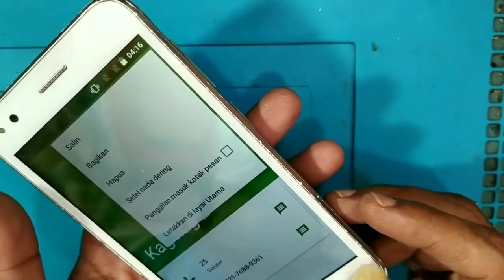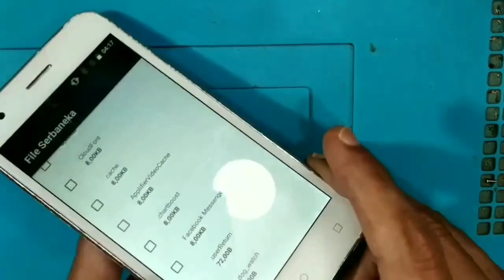Solusi HP Advan Layar sentuh gerak sendiri //Error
Tonton Video lainnya ya sob. ggtttgggg